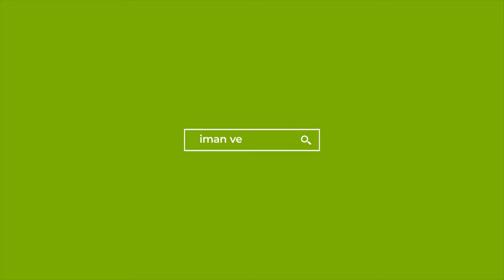Şehid ve Davetçi Musab bin Umeyr radıyallahu anh-Yusuf Yılmaz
Sahabenin Gölgesinden Hayatımıza
25. Şehid ve Davetçi; Musab bin Umeyr radıyallahu anh